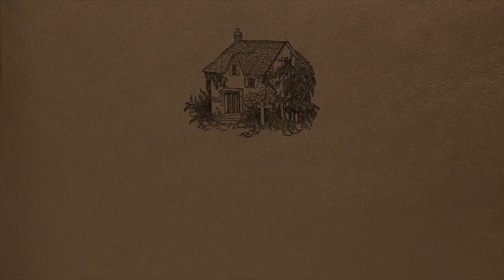Hearth and Home Witchcraft | A Witch's Winter Magical Routine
As we welcome the wintry season, the stillness calls for us to return home and to ourselves. I wanted to share a bit about hearthcrafting in this week's video, which I will most likely expand on in future videos in the upcoming weeks. Thanks for being here and watching!